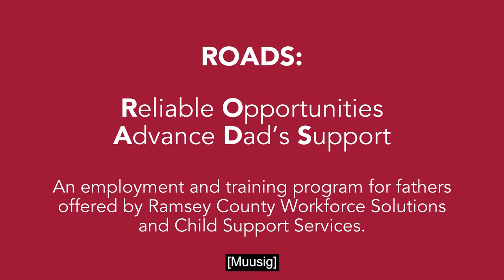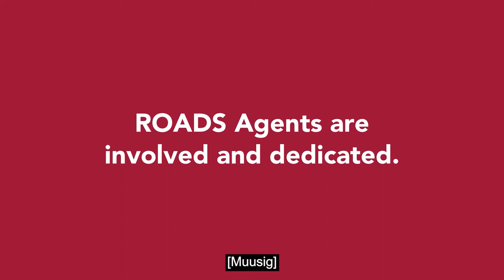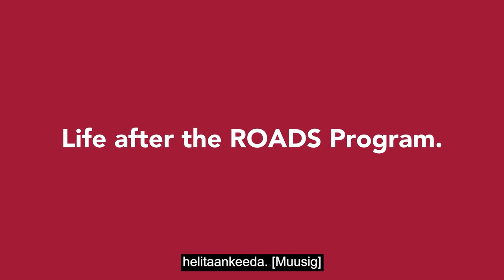ROADS in Action (Somali translated captions)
Video contains Somali translated captions.